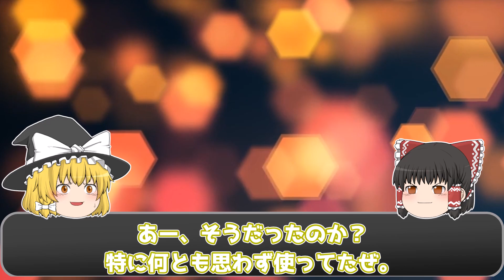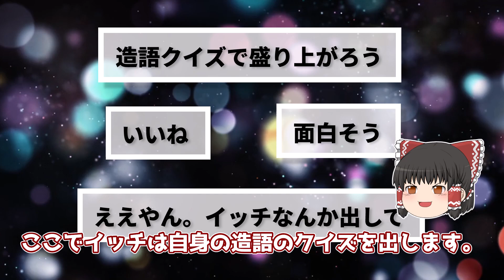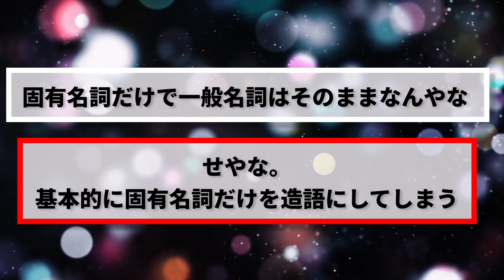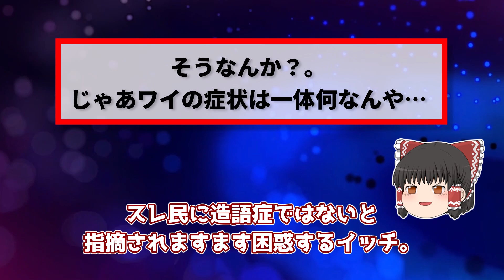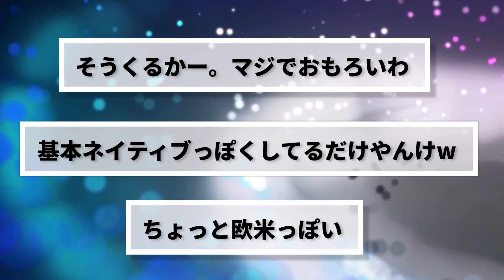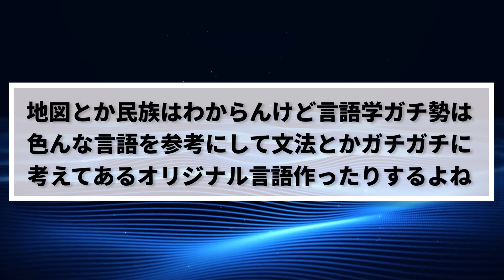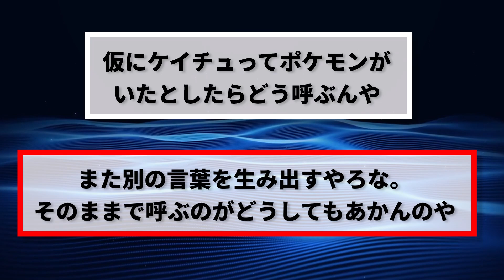【ゆっくり解説】ワイ氏、造語症でかなり苦しんでる模様【2ch面白いスレ】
造語症に悩む男のスレです。
自分もゲームのキャラとかに変な名前で通してる場合がありますがこれは造語症なんでしょうかね
ドンキーコングに「ドンコ」とか言っちゃいます